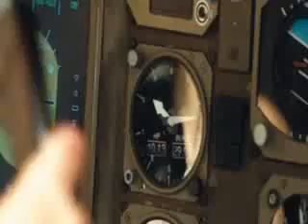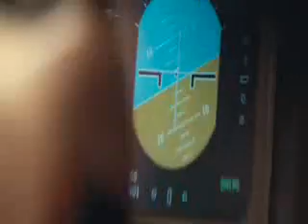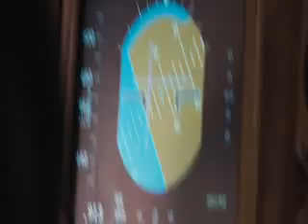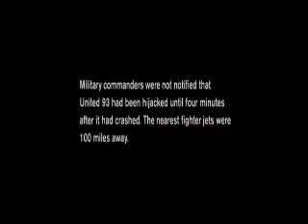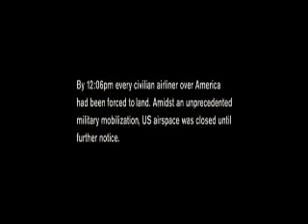United 93 (2006) by Paul greengrass Final scene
Ending of United 93 directed by Paul greengrass in 2006.
Tragic and intense